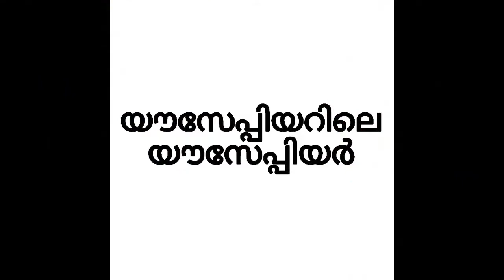യൗസേപ്പിയറിലെ യൗസേപ്പിയർ || Episode 3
JOSE  THAYYIL  ||  JOSHY  MELAZHAKATHU